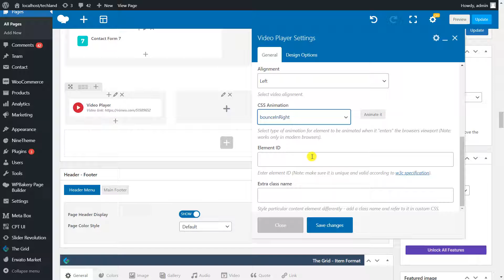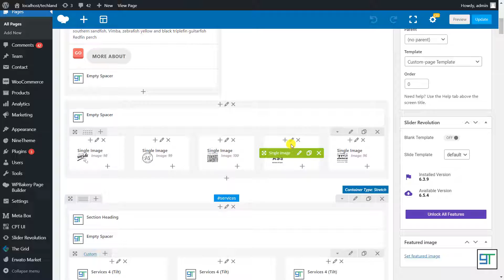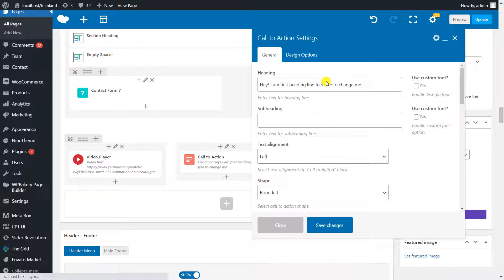Techland - How To Add A Section With WPBakery Page Builder?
In WPBakery you can add as many rows as you want and split the rows into as many columns as you want.

If you want to buy the theme in the video and see it more closely, go to the

We will get back to you as soon as possible.

Visit our themeforest profile.